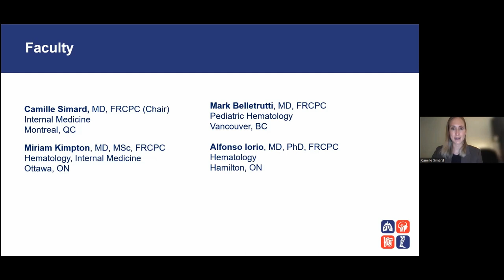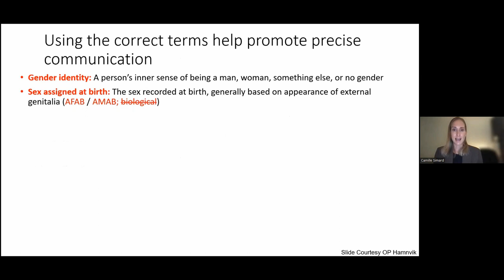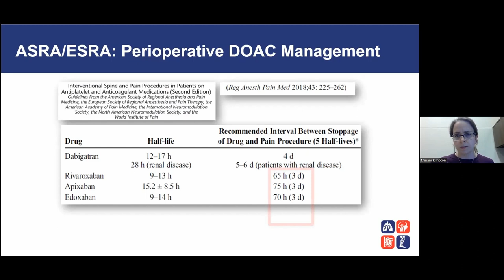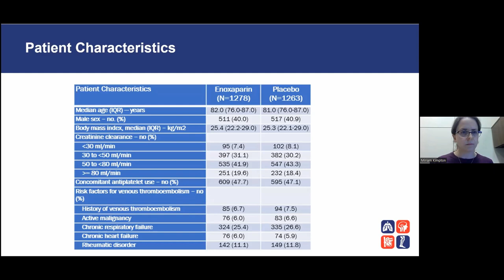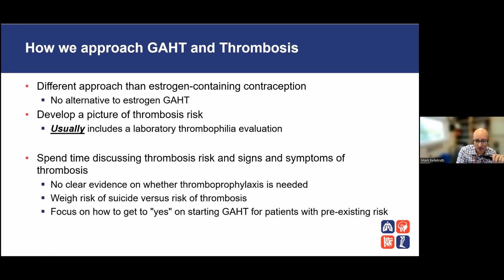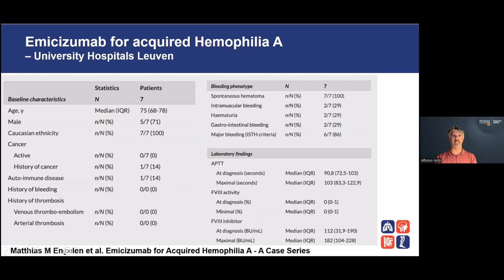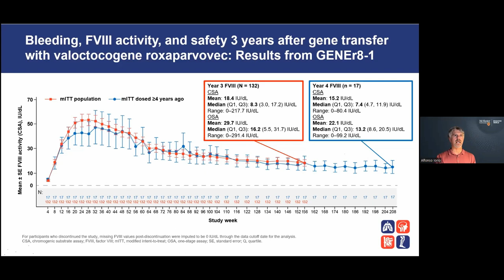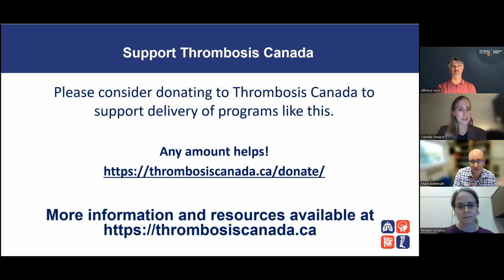ISTH Highlights 2023: Canadian Perspectives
Four Canadian hematologist share their insights and presentations that highlight some valuable presentations from the 2023 ISTH conference in Montreal. Dr Camille Simard, Dr Miriam Kimpton, Dr Alfonso Iorio and Dr Mark Bellatrutti each present an overview of presentations and answer questions from the audience on a range of topics.